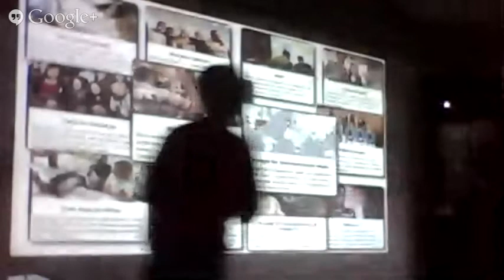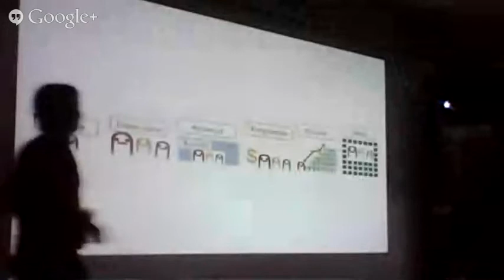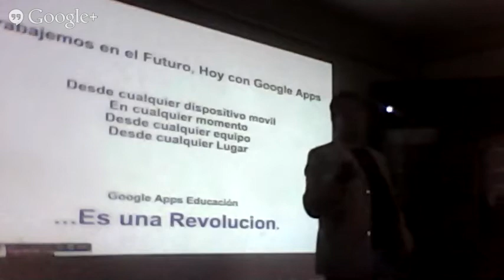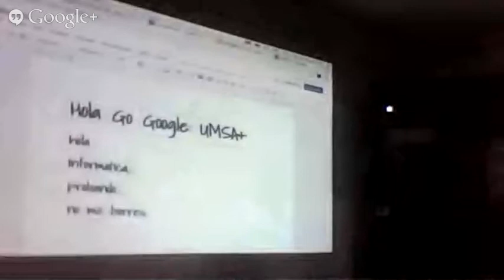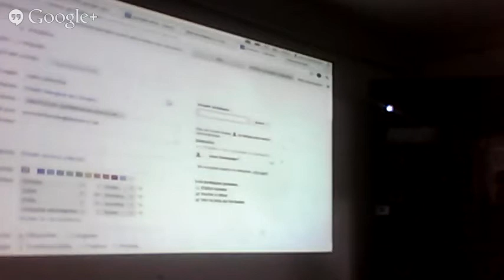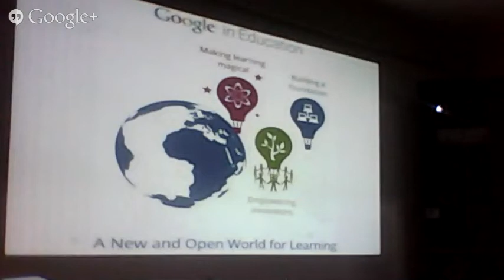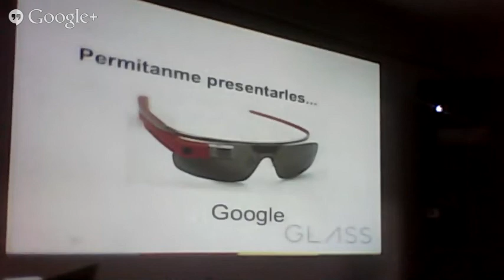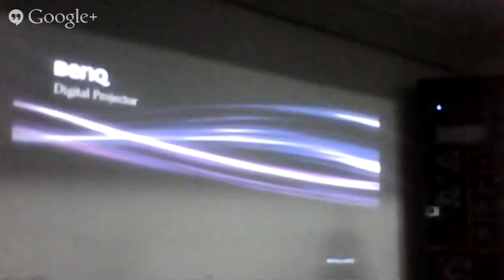Go Google UMSA+ (GDG Bolivia)